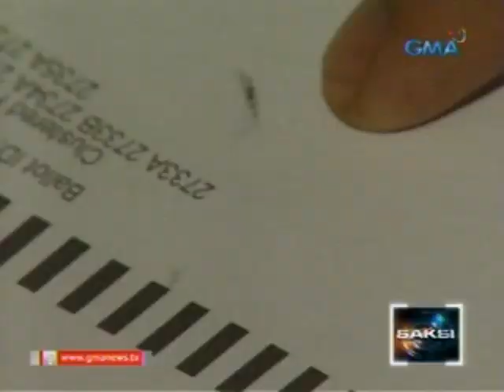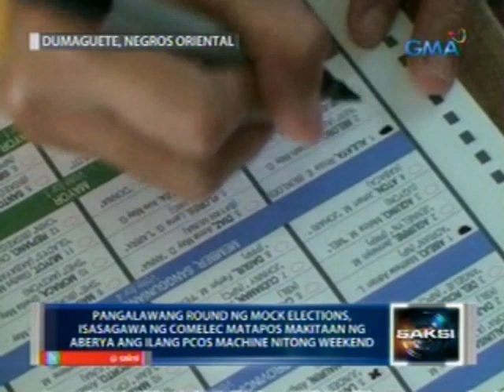Saksi: Ikalawang round ng mock elections, isasagawa matapos magka-aberya sa unang round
Saksi is GMA Network's late-night

newscast hosted by Arnold Clavio and

Vicky Morales. It airs Mondays to

Fridays at 11:30 PM (PHL Time) on GMA-7.

For more videos from Saksi, visit